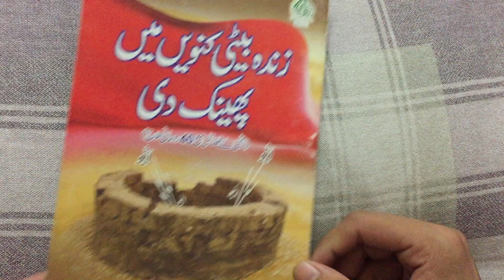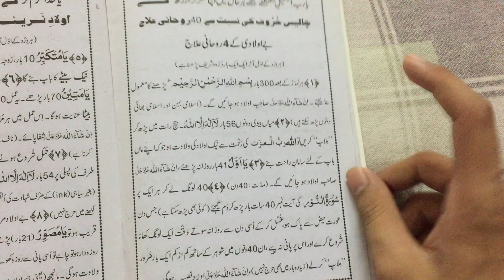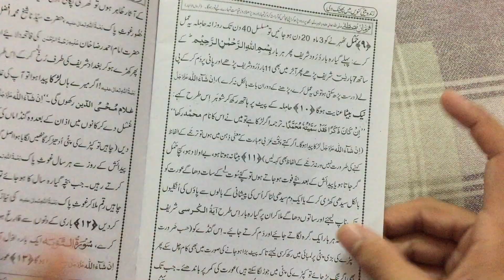Itresting silamic waqia | Zinda beti kunwy main phynk di